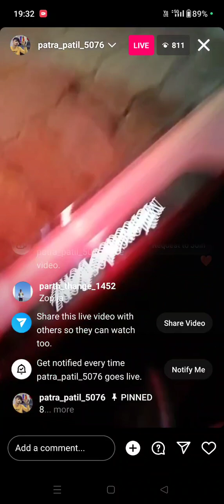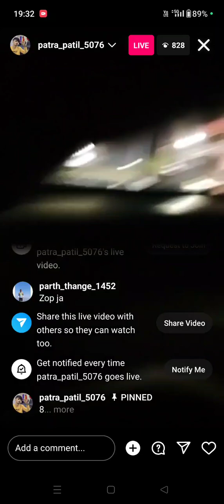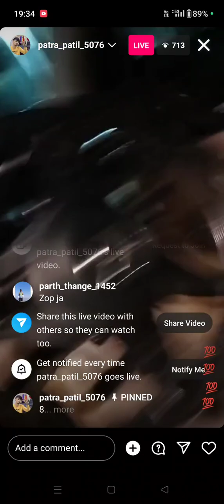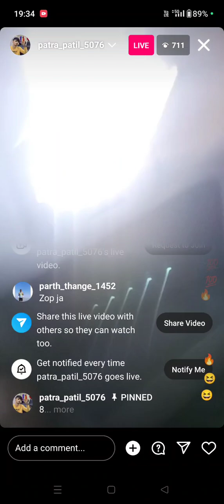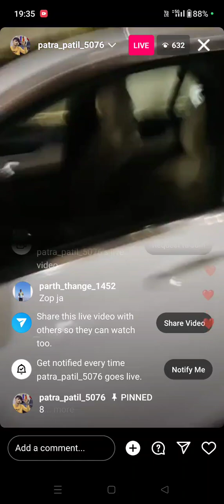🪙गोल्डन मेन patra patil🪙 panevel ki shan live king😱😱